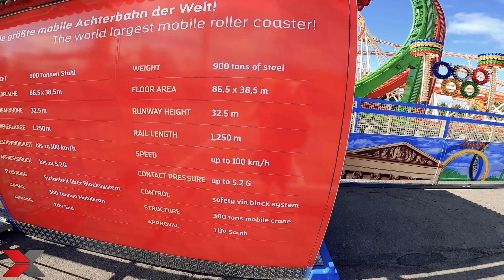LE PLUS GRAND COASTER FORAIN TRANSPORTABLE ! SHUBERFOUER LUXEMBOURG 2021 !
Si tu kiff la vidéo , Partage la et faite tournée ma chaine entre vous un maximum !